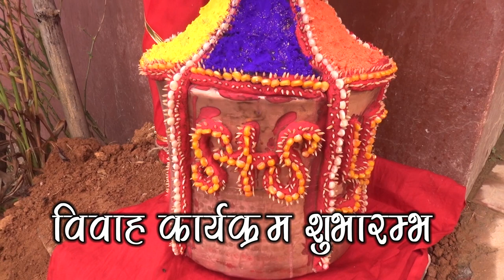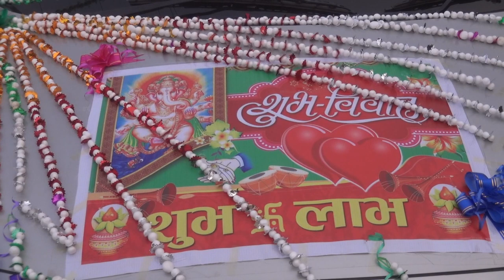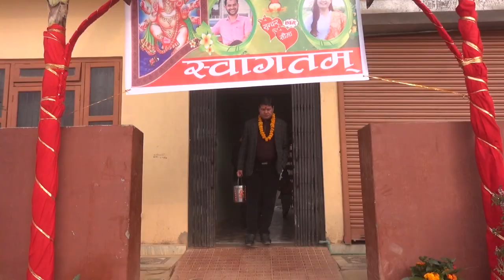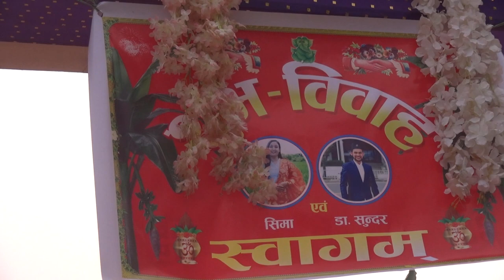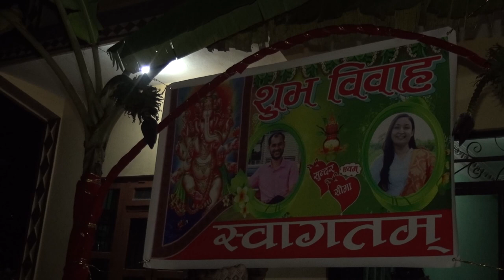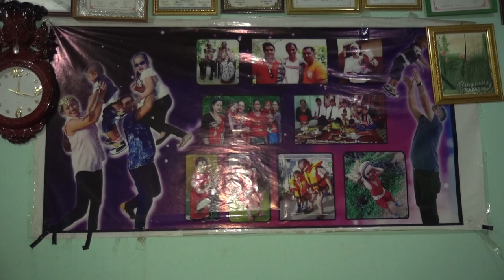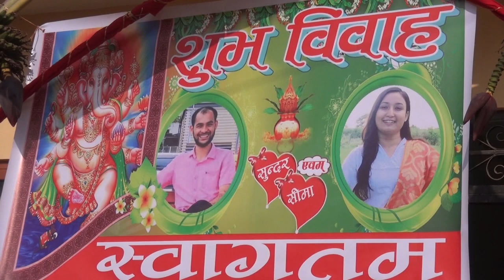Traditional Nepali Marriage - Sundar & Seema Khadka (Arghakhanchi)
Traditional Local Marriage in Nepali Village - Arghakhanchi
Wedding Ceremony of Sundar And Seema Khadka